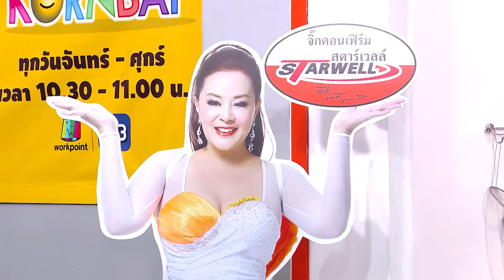ก่อนบ่ายคลายเครียด | ไอดอล นักสู้ ( ตอนที่ 7 ) | 26 พ.ย. 63